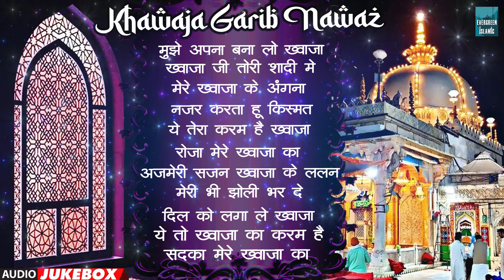ख्वाजा गरीब नवाज़ सुपरहिट कव्वाली | Superhit Qawwali Song | Nonstop Qawwaliyan | Ajmer Dargah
61-JKB_ISL_24